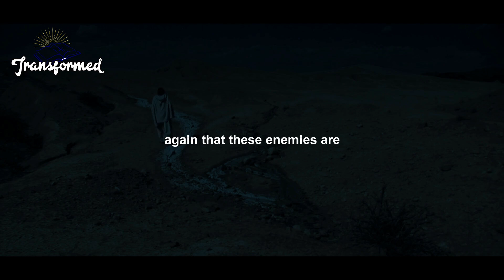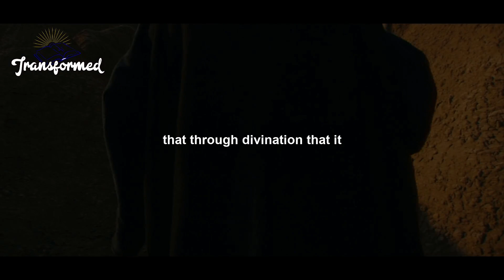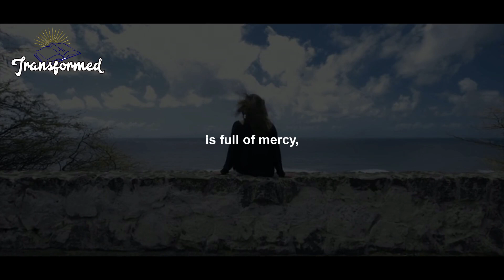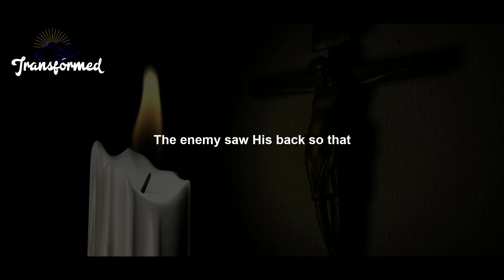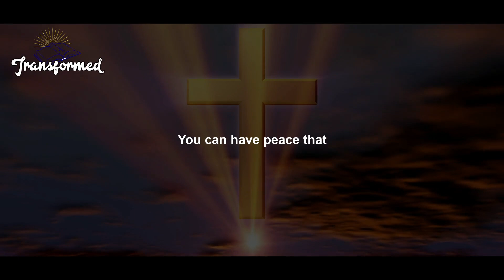YOUR BATTLES ARE ALREADY WON GOD IS PUTTING A PRAISE AND SHUTTING THE MOUTH OF THE ENEMIES